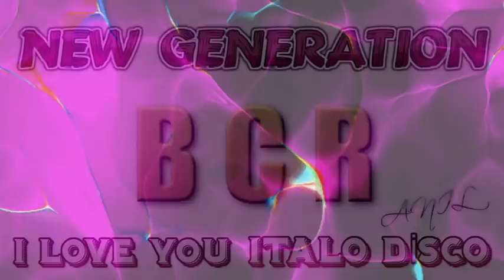Boris Zhivago - In A World Of Remixes ( 2021 NEW ALBUM )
00:00 1 - The Girl That Saved My Life (Extended Vocal World Mix)
07:38 2 - Summertime In Moscow (Extended Vocal World Mix)
14:35 3 - Deep In My Heart (Extended Vocal World Mix)
21:40 4 - In Your Eyes (Extended Vocal World Mix)
28:17 5 - One More Night With You (Extended Vocal World Mix)
34:35 6 - Rainy Day (Extended Vocal World Mix)
40:44 7 - Love Is A Memory Away (Extended Vocal World Mix)
47:21 8 - Lonely Lover (Extended Vocal World Mix)
54:27 9 - Over The Rainbow (Extended Vocal World Mix)
59:19 10 - ︎Yesterday (Extended Vocal World Mix)
1:04:29 11 - Land Of Magic (Extended Vocal World Mix)
1:09:46 12 - ︎Magic Memories (Extended Vocal World Mix)